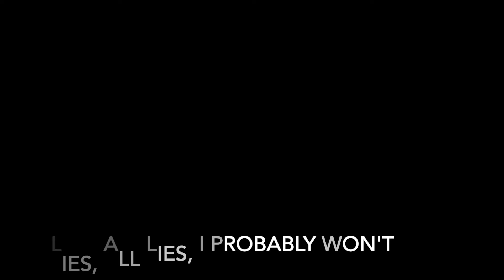Lazy Day Whistle Notes on a Samsung R21S Mic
So, I meant to post this after I recorded the same exercises in classical, full-voiced, operatic technique, and then I got distracted with life and other videos. So I'm just sending this out instead! This is a fairly cheap mic you can have at home, it connects to a Scarlett Focusrite Solo Interface, and I recorded onto my computer. Whistle tones are better with a mic, because they are the fullest sounds in your vocal toolbox.